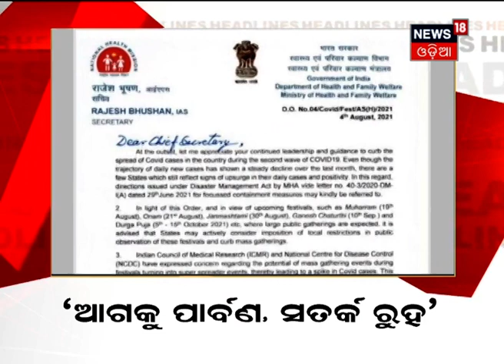Headlines ଆମରି ଓଡ଼ିଶା